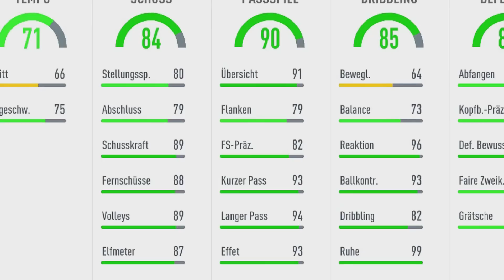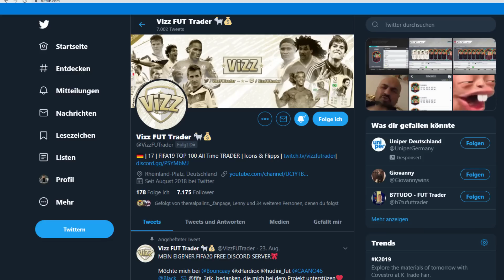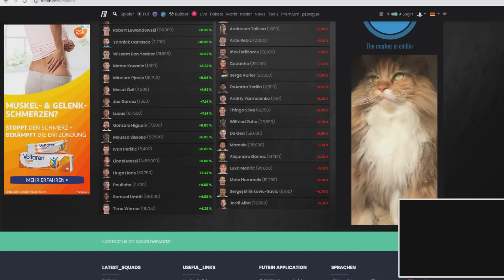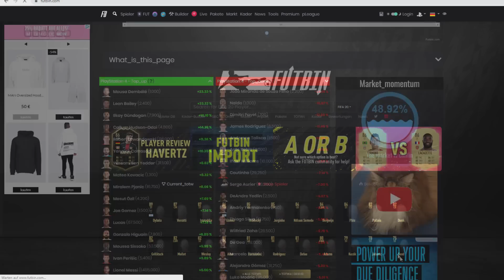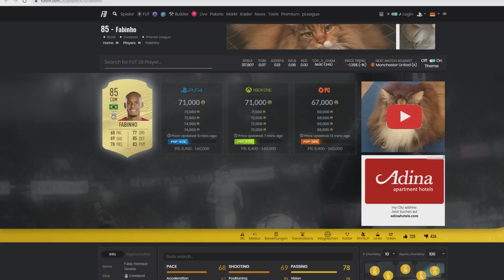GANZ EINFACH 50-100K+ AM TAG 💰 DIE BESTE 'SNIPING' METHODE! | FIFA 20 TRADING TIPPS (DEUTSCH)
▶Wie ihr mich erreichen könnt:

-Ps4 : RobbyiPaiiNzV2
-Skype: TheRealPaiiNzV2